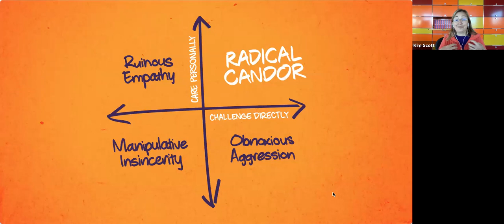Together Digital | Power Lounge Podcast for Women in Digital, Making Radical Candor Just Work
Be a Kick-Ass Boss Without Losing Your Humanity is a business leadership book written by former Apple and Google executive Kim Malone Scott.

THIS WEEK'S TOPIC:

Are you a fan of author Kim Scott? If not, by the end of this interview you will be! Many of our members have leveraged her books as a framework for becoming not just better leaders but better humans. BONUS: We will have time at the end of the interview for YOU to ask questions.

THIS WEEK'S GUEST:

Kim Scott is the author of Just Work: How to Root Out Bias, Prejudice, and Bullying to Build a Kick-ass Culture of Inclusivity and Radical Candor: Be a Kick-Ass Boss Without Losing Your Humanity and co-founder of the companies Just Work and Radical Candor. Kim was a CEO coach at Dropbox, Qualtrics, Twitter, and other tech companies. She was a member of the faculty at Apple University and before that led AdSense, YouTube, and DoubleClick teams at Google. Prior to that Kim managed a pediatric clinic in Kosovo and started a diamond-cutting factory in Moscow. She lives with her family in Silicon Valley.

Your first month for the price of a cup of coffee ☕️ (just $2.79)
Access to our 24/7 online community
Enriching virtual & in-person events nationwide
Access to Member-Exclusive Ask & Give Circles
Solutions & support via our Asks & Gives Exchange
Lasting, lifelong friendships and connections